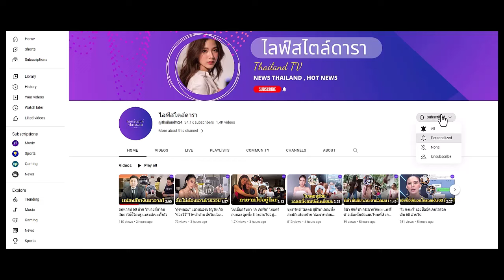"แพทตี้" อัปเดตล่าสุดท้องลูกแฝดโตแล้ว คนชมเป็นคนท้องที่สวยมาก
"แพทตี้" อัปเดตล่าสุดท้องลูกแฝดโตแล้ว คนชมเป็นคนท้องอะไรสวยขนาดนี้